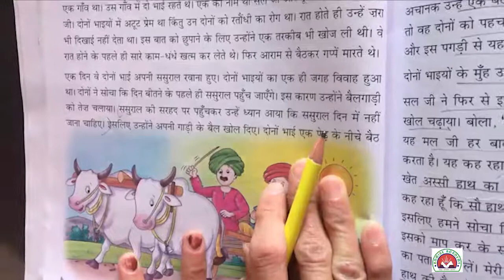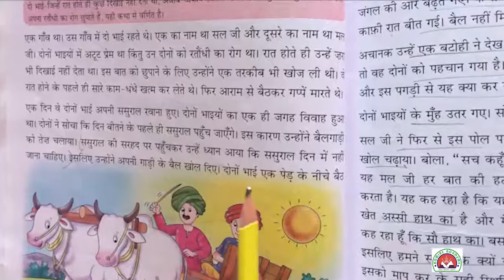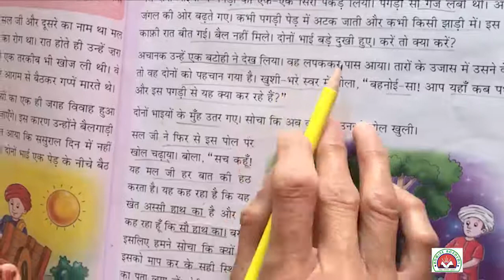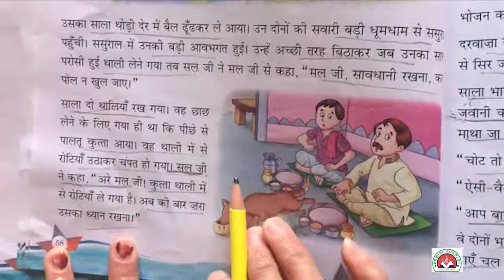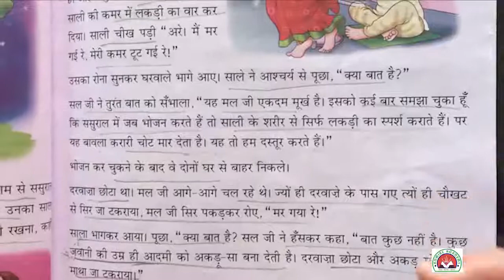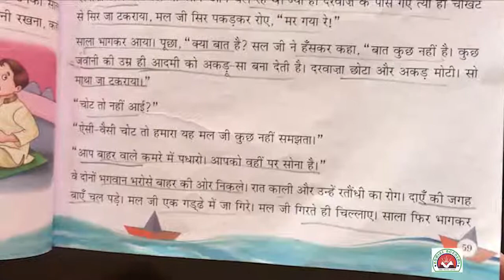Hindi - Class 5th - Chapter 8 - Sal ji Mal ji | Admire Academy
So today we will study Hindi - Class 5th chapter 8 - Sal ji Mal ji. Watch the video carefully.